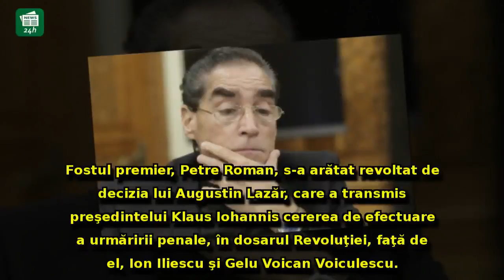Petre Roman, prima reacție după mișcarea lui Augustin Lazăr: 'Sunt revoltat.c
Petre Roman, prima reacție după mișcarea lui Augustin Lazăr: 'Sunt revoltat. Această cerere o găsesc absurdă'